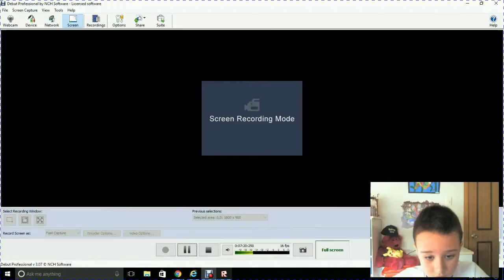Quick run!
Watch as I try to survive this roblox game.